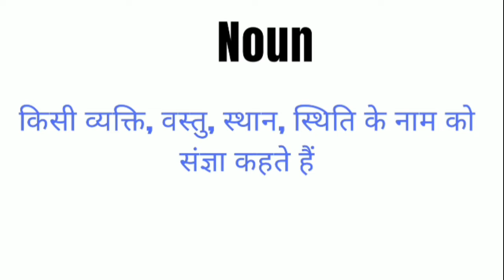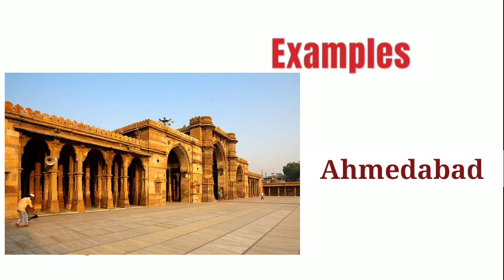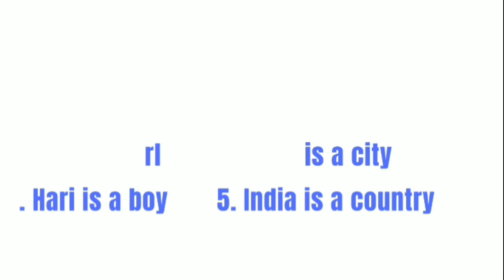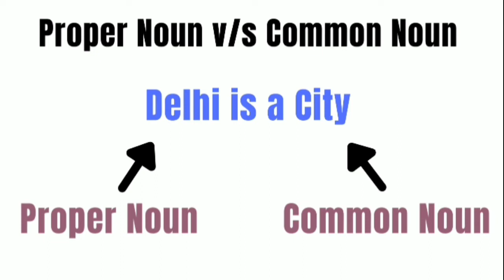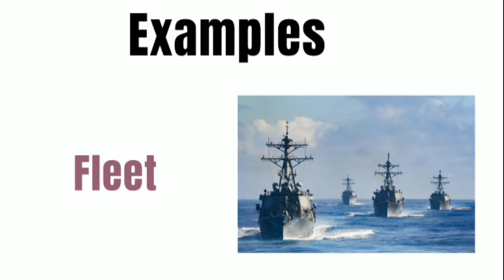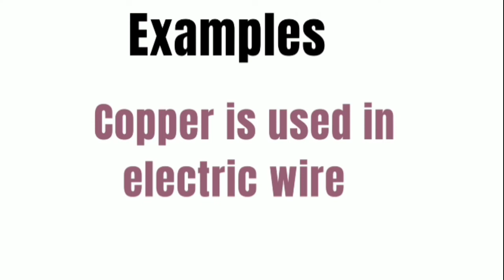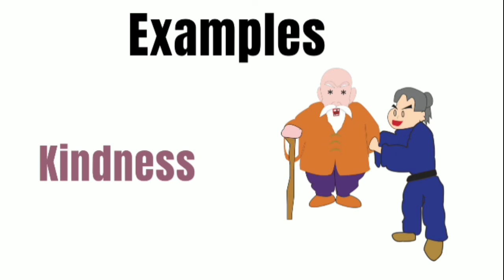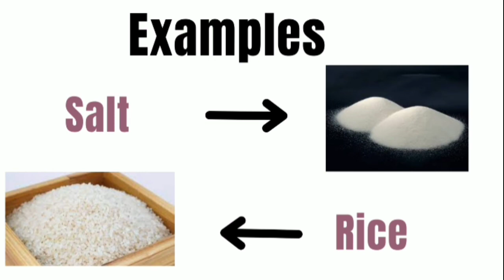Types of Nouns in Hindi | Basic English Grammar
Types of Nouns in English Grammar | Types of Nouns in English Grammar With Examples

Noun and its kinds - Proper/ Common / Collective / Material / Abstract / In ENGLISH GRAMMAR
अब अंग्रेजी सीखना आसान है। Noun & its Types in English Grammar | Proper/Common/Material/Collective
Types of Nouns in English | Grammar Rules and Examples
Kinds of Noun Types of Noun English language English Grammar what is kinds of noun